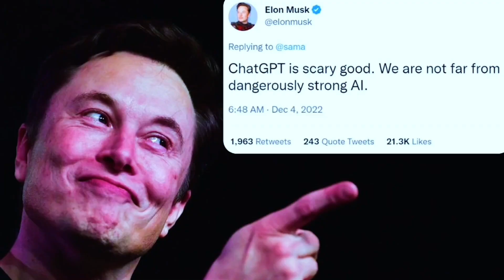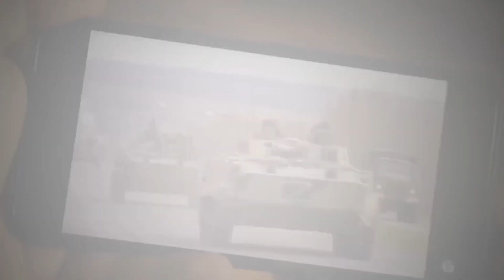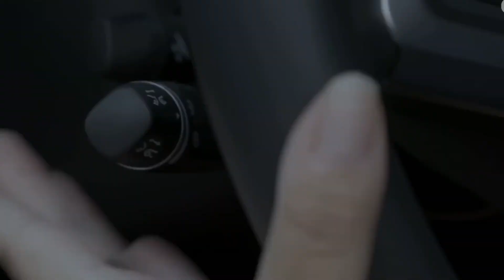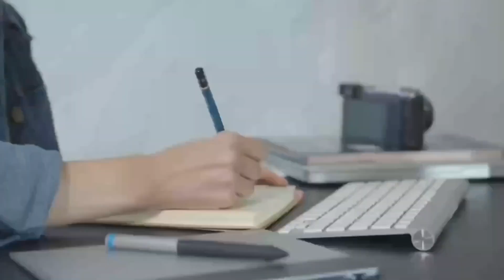Why Elon Musk Is NOT Very Sure About Future of AI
There have only been ten years of work on super-intelligent technology, but we are on the verge of a big change. Did you ever think about why Elon Musk, the famously successful businessman, keeps telling us that AI could be dangerous? It makes some sense since he is one of the people pushing for AI research. A lot of progress has been made in AI recently, so Musk's worries are very important for the future of AI.